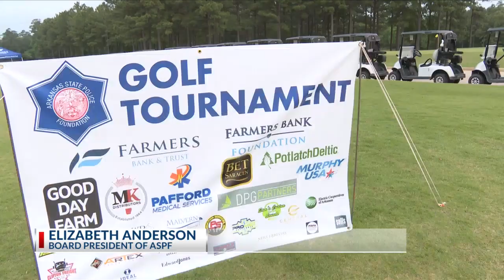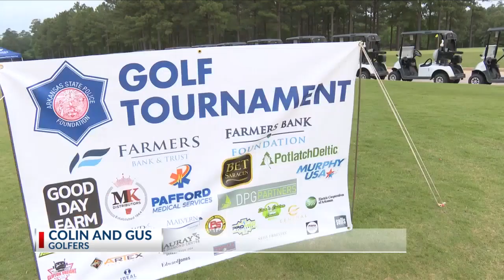Arkansas State Police Foundation holds golf tournament